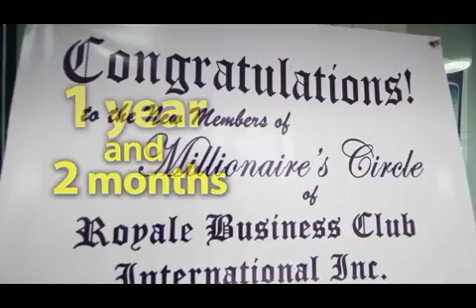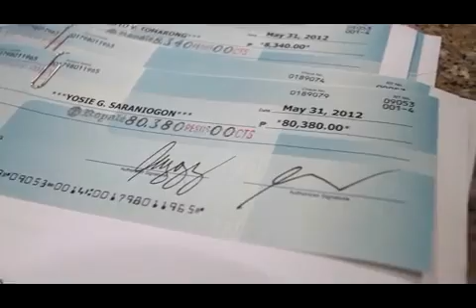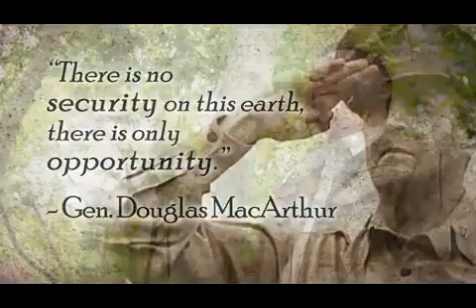Royalè - Yosie Saraniogon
Credits: Royalè Business Club Int'l Inc.